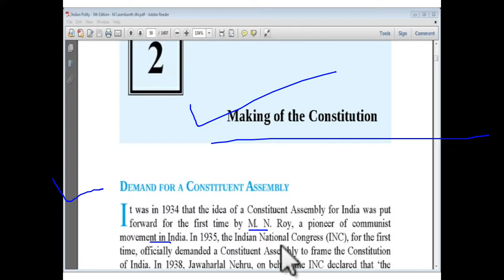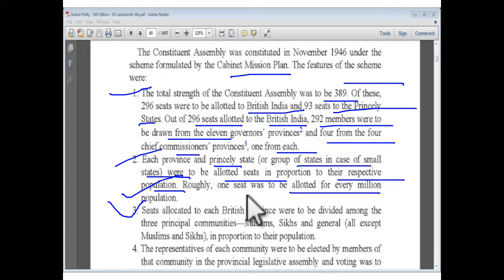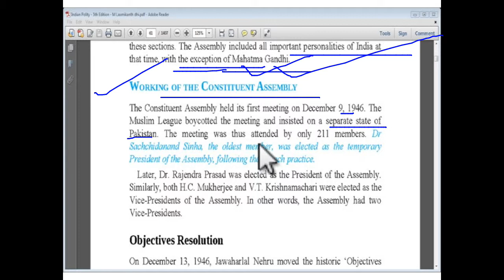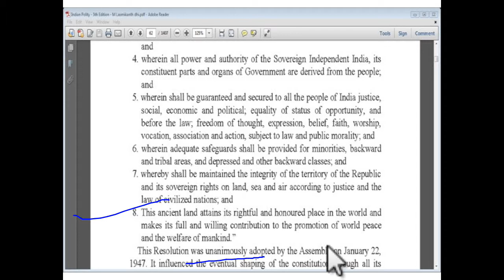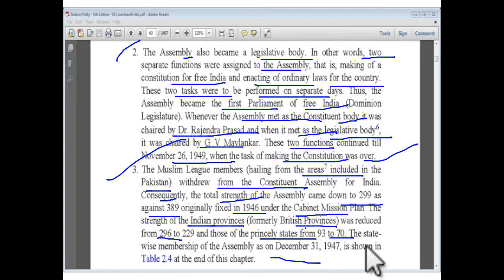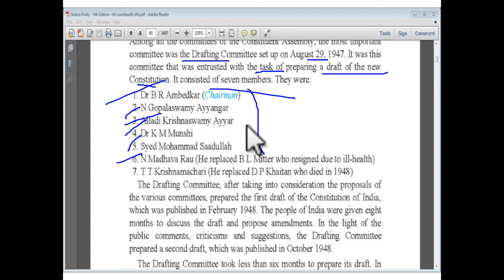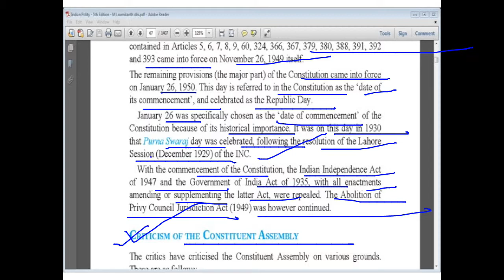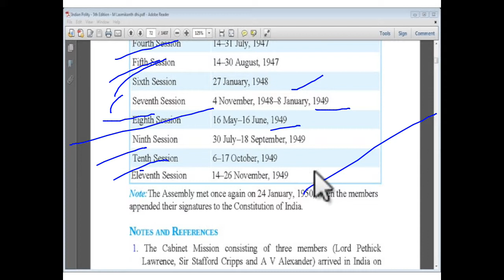INDIAN POLITY CHAPTER-2 MAKING OF THE CONSTITUTION FOR UPSC IAS PRE AND MAINS 2018